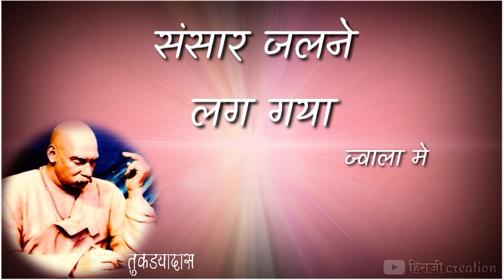तुकडोजी महाराज | हालत बुरी है | लहर की बरखा श्लोक | tukdoji maharaj whatsapp status | tykdydas wani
प्रस्तुत व्हिडिओ मध्ये महाराजांनी सांगितलेली परिस्थिती आजच्या परिस्थितीशी किती मेळ घेते !

रचना : तुकडोजी महाराज
स्वर : हिराजी creation

जर तुम्हाला हा व्हिडिओ आवडला असेल तर video ला like 👍 करायला विसरू नका.

आणि या video ला share करून तुकडोजी महाराजांच्या विचारांना  लोकांपर्यंत पोहचविण्यात मदत करा.

तुम्हाला जर काही सुचवायचे असेल तर आपण comment करून सांगू शकता .

जय गुरु 🙏

◻️tukdoji maharaj whatsapp status

◻️tukdoji maharaj status

◻️tukdoji maharaj bhajan status

◻️tukdoji maharaj wani

◻️tukdyadas wani

◻️new tukdoji maharaj status

◻️tukdoji maharaj

◻️halat buri hai din pe din

◻️halat buri hai status

◻️lahar ki barkha shlok

◻️tukdoji maharaj shlok

◻️lahar ki barkha

◻️tuldoji maharaj shlok status

◻️tukdyadas bhajan

◻️tukdyadas status

◻️हिराजी creation